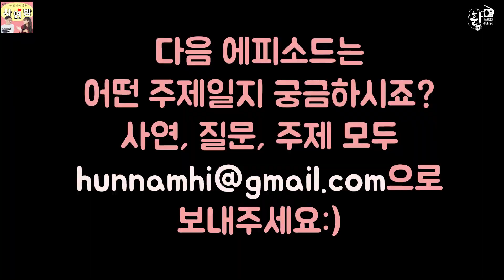남사친 여사친 만드는 법 [사소한 연애방송 - 사연방 EP24]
이번 사연방 24회 주제는
남사친 여사친 만드는 법 입니다!
사연방이 딱 정해놨습니다!